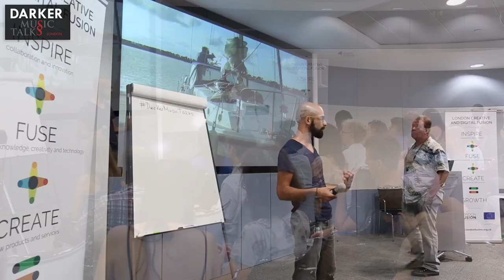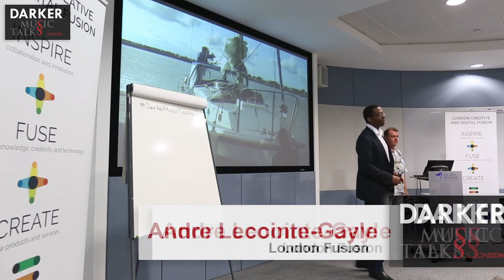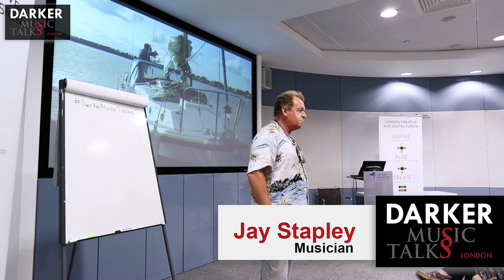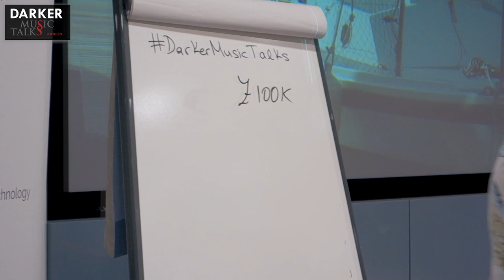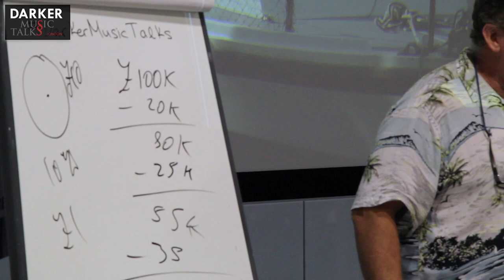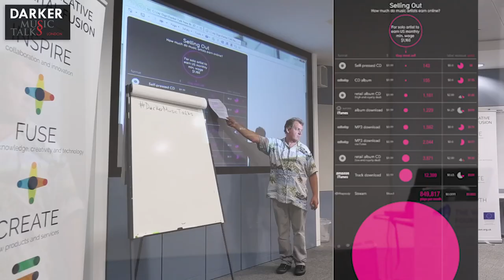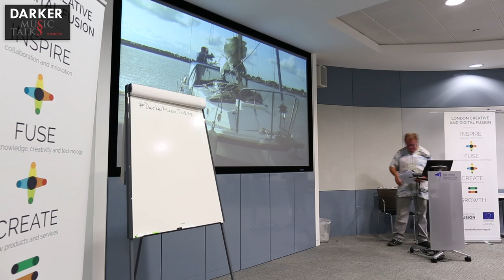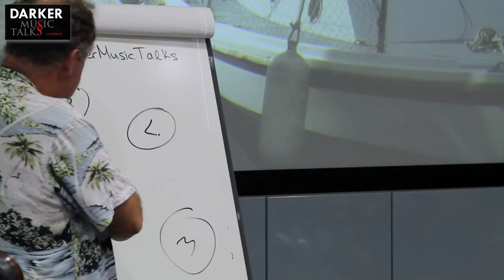New Business Models For Artists (Part #1) - Darker Music Talks London (with Jay Stapley)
This is the full discussion with Jay Stapley, tutor at The Institute, with whom we explored the new business models in music. What the old models were like, how things evolved and what new opportunities exist!